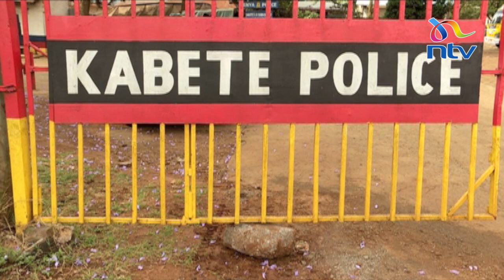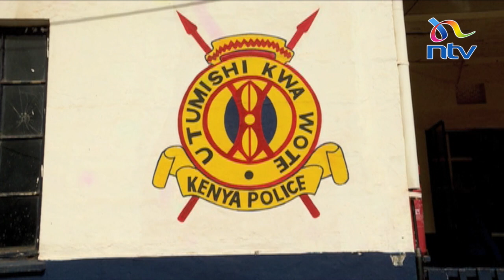Jungu kuu la spoti: Ana kwa ana na aliyekuwa nahodha wa Sofapaka, George Maelo